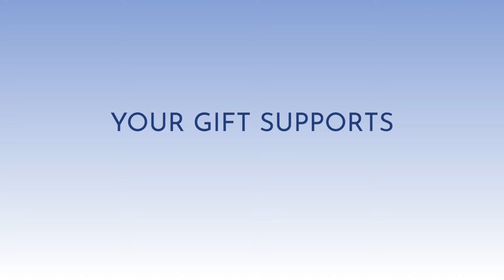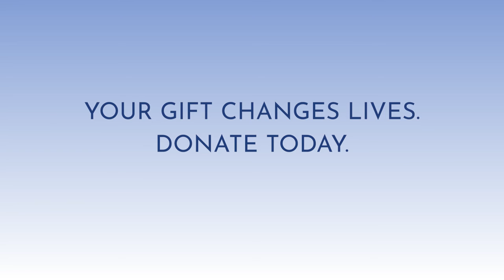Artists’ perspectives: The Impact of Cedille’s recordings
Artists who have recently released albums on Cedille Records reflect on the value of Cedille’s work and the impact on their careers.